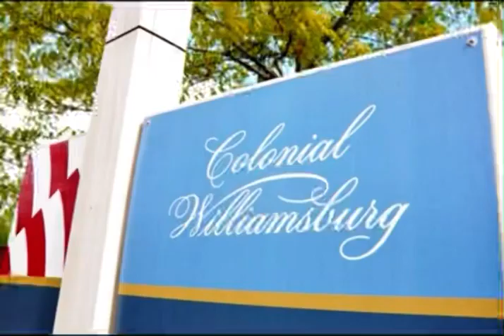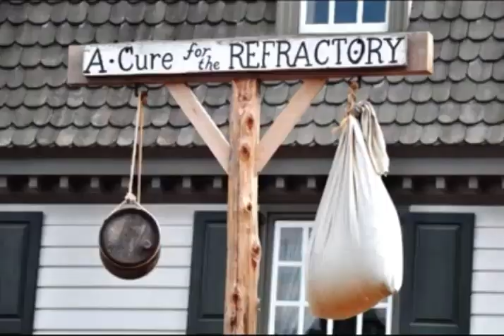COLONIAL WILLIAMSBURG 2011